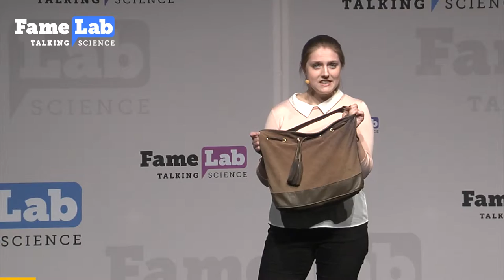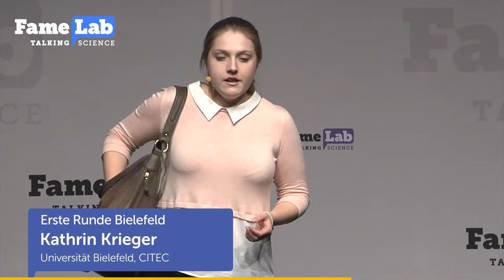Haptic perception - Kathrin Krieger - FameLab 2017 Bielefeld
Kathrin Krieger beim FameLab Regionalentscheid Bielefeld mit ihrem Vortrag zum Thema "Haptic perception".